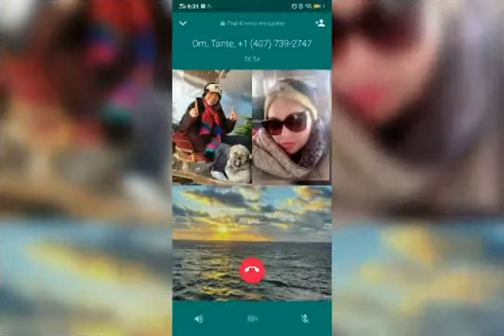😛Judulnya "Seharusnya"😛Bersenanglah😀 👩‍❤️‍👨Do what you need to do and enjoy life as it happens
😛Judulnya "Seharusnya"😛Bersenanglah😀

👩‍❤️‍👨Do what you need to do and enjoy life as it happens.💖

👩‍❤️‍👨Doe wat je moet doen en geniet van het leven terwijl het gebeurt.💖

👩‍❤️‍👨Lakukan apa yang perlu Anda lakukan dan nikmati hidup saat itu terjadi.💖

🇺🇸👩‍❤️‍👨💃🎹MELODY. "OBLADI OBLADA"🎹🕺🏻👩‍❤️‍👨🇺🇸